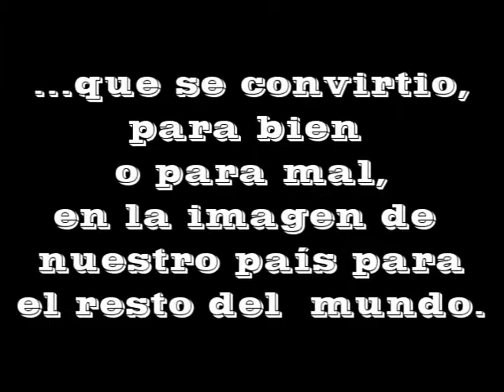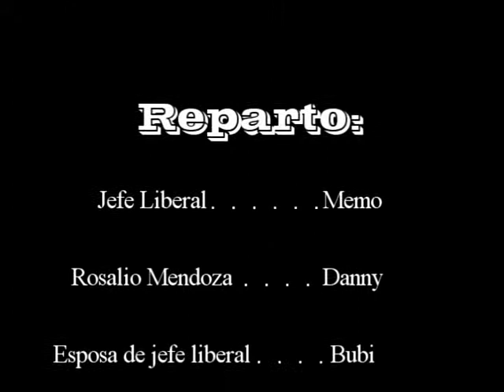Revolución (Si Un Gato Muere) 4/4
PARTE IV y Blo0perS
Un Scary Movie con el Cine Mexicano del siglo XX.
La Revolución en pleno clímax, año 1913... Decidir un bando o pasar como improviso toda una vida de honor... Pancho Villa o Huerta...
Melitón Botello y Becerrillo han caído muertos, Pancho Villa se dirige a casa de Tiburcio para que regrese a su pelotón ya que ha quedado sólo. El compadre Mendoza entregó al Jefe Liberal al que ahora están apunto de fusilar enfrente de su esposa.
No se pierdan los BloOpeRs